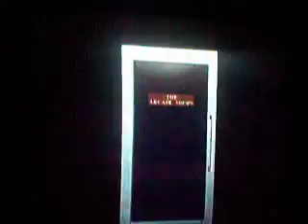Resident Evil 3 Hard Mode Playthrough w/ Commentary Part 10